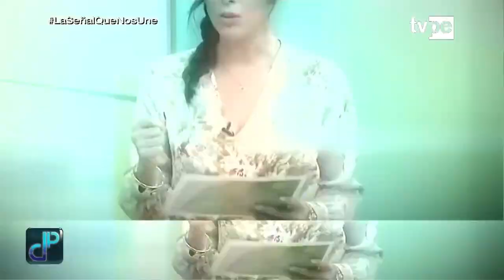Plano detalle: Paola Moreno (02/06/2023) | TVPerú